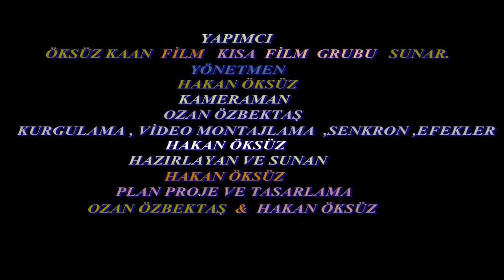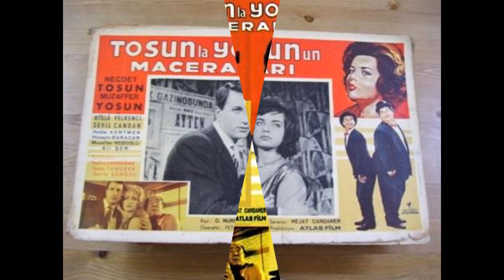NECDET TOSUN & GÜRDAL TOSUN ANMA KLİBİ.(HAKAN ÖKSÜZ).2016.HD.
YEŞİLÇAM OYUNCUSU VE AKTÖR'Ü NECDET TOSUN VE OYUNCU OĞLU GÜRDAL TOSU'NU KABRİ BAŞINDA ZİYARET VE ANMA ; (YAPIMCI) ; ÖKSÜZKAAN FİLM KISA FİLM GRUBU.(ÖKSÜZ FİLM KISA FİLM GRUBU). ; (KAMERAMAN) ; OZAN ÖZBEKTAŞ ; (PLAN PROJE VE TASARIM) ; OZAN ÖZBEKTAŞ & HAKAN ÖKSÜZ ; (YÖNETMEN) ; HAKAN ÖKSÜZ ; (YARDIMCI.YÖNETMEN) ; OZAN ÖZBEKTAŞ ; (KURGULAMA,EFEKLER,SENKRON VE VİDEO MONTAJLAMA) , HAKAN ÖKSÜZ ; (ÇEKİM TARİHİ) ; 13 .KASIM.2016. (NOT) ; KLİBİN ÇEKİMLERİ SIRASINDA BENDEN YARDIMLARINI ESİRGEMEYEN SEVGİLİ OZAN ÖZBEKTAŞ ' A TEŞEKKÜRLERİMİ SUNARIM.(HAKAN ÖKSÜZ). ('' HAKAN ÖKSÜZ KLİPLERİ'' ). ! '' YEŞİLÇAM 'A VEFA KLİPLERİ.''